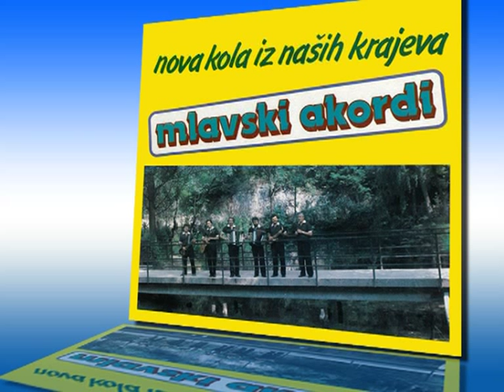Mlavski Akordi Brzak kolo